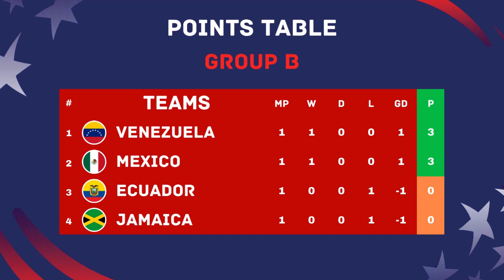Copa America 2024 Results & Standings Updated June 25 | Brazil 0 - 0 Costa Rica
ALSO WATCH